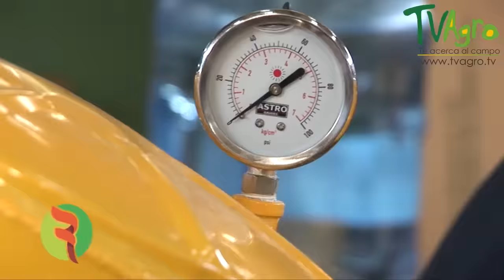Tipos de Fumigadoras para la actividad Agrícola - TvAgro por Juan Gonzalo Angel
Programa:  Frente: fumigadoras.mp4

Una fumigadora es una máquina agrícola encargada de fumigar zonas de terreno. La tarea de fumigar consiste en esparcir un compuesto plaguicida de diferentes formas, para proteger un cultivo o un terreno de agentes nocivos para el mismo.

El compuesto plaguicida puede ser de diversos tipos, según su destino, su acción específica, la forma de presentación, la composición química o el grado de peligrosidad.

La acción de fumigar también se puede hacer con aviones pequeños o avionetas.